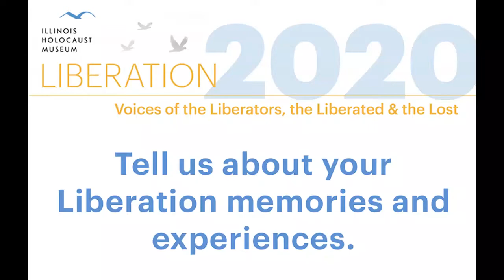Holocaust Survivor Ruth Gilbert Shares her Story of Liberation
Ruth Gilbert was born in 1938 in Lodz, Poland. After the Nazis occupied Poland, Ruth and her family were placed in the Lodz Ghetto. As her father realized their situation was likely to get worse, he purchased fake IDs for Ruth and her mother and bribed a guard to let Ruth and her mother sneak out of the ghetto.

After leaving the ghetto, they hid with a family in Lublin until the family was evacuated, leaving them homeless. Ruth and her mother then rode the trains of Poland as “non-Jews” for six weeks until her mother met a woman living in Warsaw who agreed to let the pair live with her. In Warsaw, her mother got a job as a maid for several families, fleeing if those families began to suspect she was Jewish.

In 1945, Ruth and her mother returned to Lodz and stayed there for one year before leaving for Germany. After living in Munich for three years, the two received sponsorship to come to the U.S. in 1949.